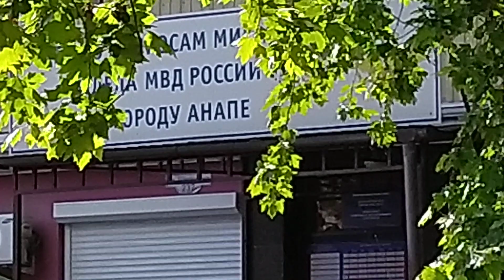Сижу в Анапе возле "паспортного стола", жду Машу да вокруг себя смотрю...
Да уж... центр города...